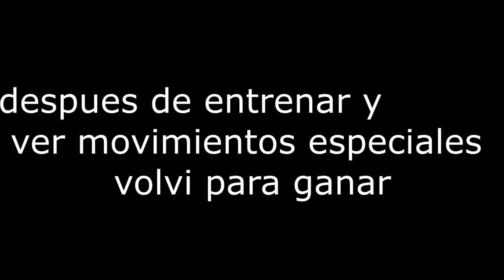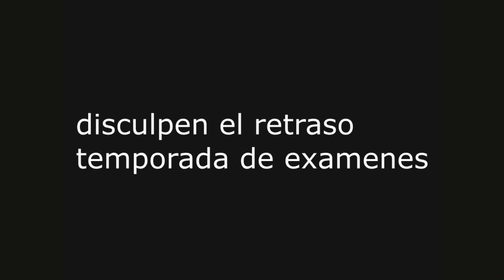BLAZBLUE CROSS TAG BATTLE la evolucion de un pronoob en pelea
cambiaron la mecánica pero aumento la sed de sangre veamos como me va para ser la primera vez
por favor comenten